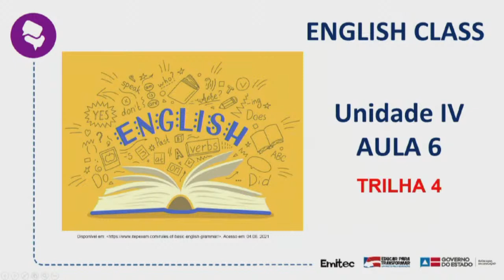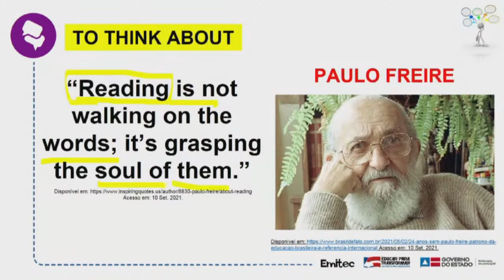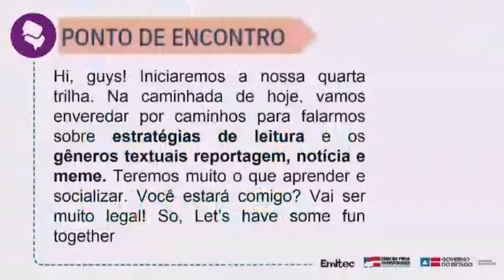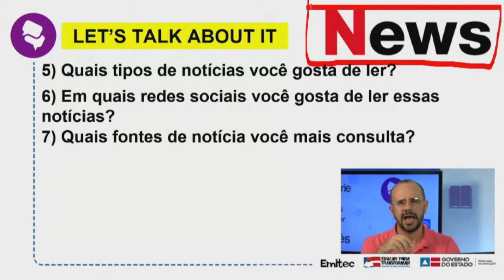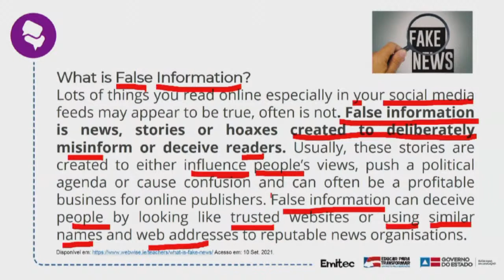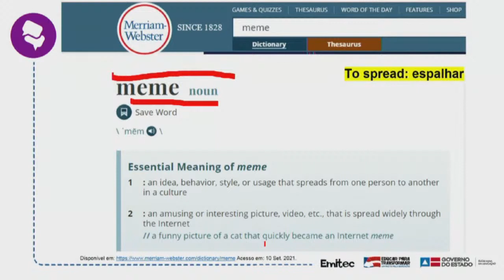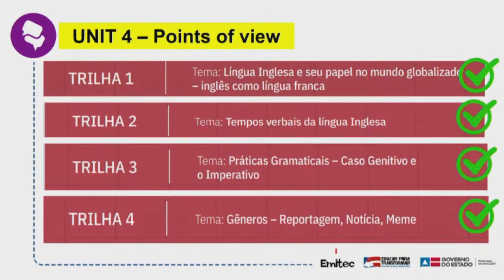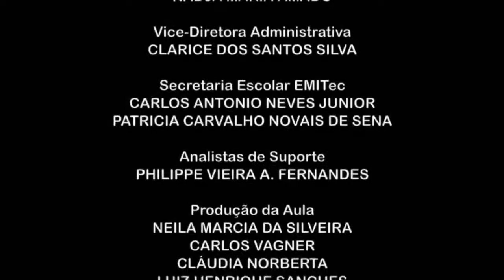AULA DE INGLÊS 21/09/2021_3ª SÉRIE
ENSINO MÉDIO COM INTERMEDIAÇÃO TECNOLÓGICA- EMITEC
AULA REMOTA BAHIA
HORÁRIO 14:50 ÀS 15:40 2021 DA 3ª SÉRIE
Aula 06 Tema: Práticas textuais: estratégias de leitura / Gêneros textuais: reportagem, notícia, meme / Revisão geral